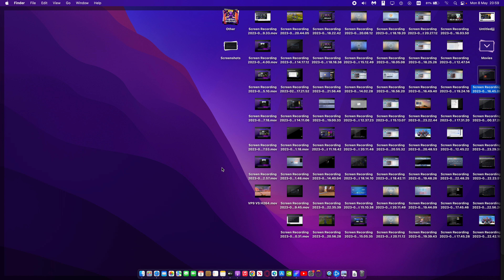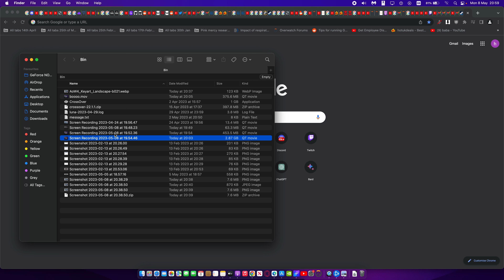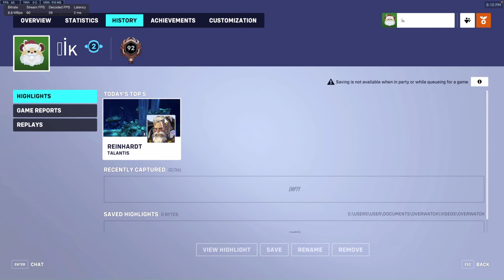Cloud Gaming on MacBook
Using cloud gaming services to play games on a 2020 MacBook Pro 13 inch with M1 chip.